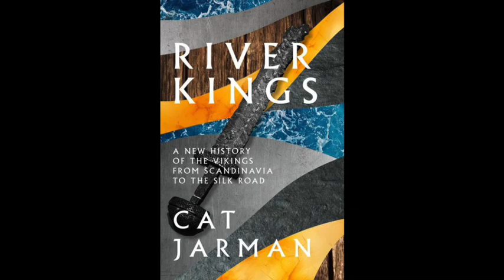Vikings were not diverse and shield-maidens unlikely, new book claims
A new book has poured scorn on the notion that Vikings were more diverse than previously thought and cast doubt over the existence of so-called ‘shield-maidens’.

When this channel reaches 1,100 subscribers I will give away a copy of my book ‘Dark Secrets of Central Europe: A Tale of Three Cities’ to one subscriber chosen at random.